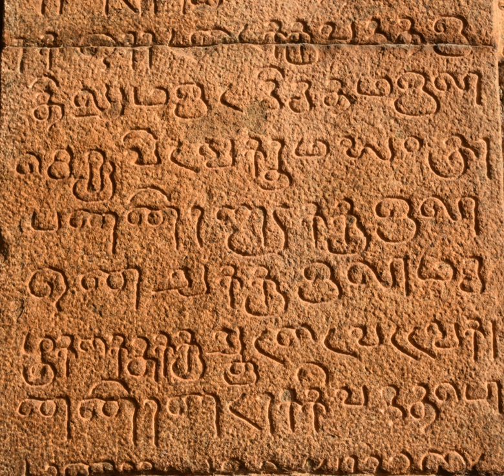Sanskrit | Wikipedia audio article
This is an audio version of the Wikipedia Article:
Sanskrit

- Socrates

SUMMARY
Sanskrit (; IAST: saṃskṛta, Sanskrit: संस्कृतम्, also [sə̃skr̩t̪əm]) is a language of ancient India with a documented history of about 3,500 years. It is the primary liturgical language of Hinduism; the predominant language of most works of Hindu philosophy as well as some of the principal texts of Buddhism and Jainism. Sanskrit, in its various variants and dialects, was the lingua franca of ancient and medieval India. In the early 1st millennium CE, along with Buddhism and Hinduism, Sanskrit migrated to Southeast Asia, parts of East Asia and Central Asia, emerging as a language of high culture and of local ruling elites in these regions.Sanskrit is an Old Indo-Aryan language. As one of the oldest documented members of the Indo-European family of languages, Sanskrit holds a prominent position in Indo-European studies. It is related to Greek and Latin, as well as Hittite, Luwian, Old Avestan and many other extinct languages with historical significance to Europe, West Asia and Central Asia. It traces its linguistic ancestry to the Proto-Indo-Aryan language, Proto-Indo-Iranian and the Proto-Indo-European languages.Sanskrit is traceable to the 2nd millennium BCE in a form known as the Vedic Sanskrit, with the Rigveda as the earliest surviving text. A more refined and standardized grammatical form called the Classical Sanskrit emerged in mid-1st millennium BCE with the Aṣṭādhyāyī treatise of Pāṇini. Sanskrit, though not necessarily Classical Sanskrit, is the root language of many Prakrit languages. Examples include numerous modern daughter Northern Indian subcontinental languages such as Hindi, Marathi, Bengali, Punjabi and Nepali.The body of Sanskrit literature encompasses a rich tradition of philosophical and religious texts, as well as poetry, music, drama, scientific, technical and other texts. In the ancient era, Sanskrit compositions were orally transmitted by methods of memorisation of exceptional complexity, rigour and fidelity. The earliest known inscriptions in Sanskrit are from the 1st-century BCE, such as the few discovered in Ayodhya and Ghosundi-Hathibada (Chittorgarh). Sanskrit texts dated to the 1st millennium CE were written in the Brahmi script, the Nāgarī script, the historic South Indian scripts and their derivative scripts. Sanskrit is one of the 22 languages listed in the Eighth Schedule of the Constitution of India. It continues to be widely used as a ceremonial and ritual language in Hinduism and some Buddhist practices such as hymns and chants.